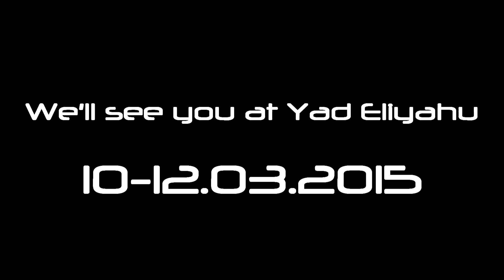FRC 2679 | Tiger Team | 2015 Robot - Rhino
Our robot for the 2015 FRC game - Recycle Rush!